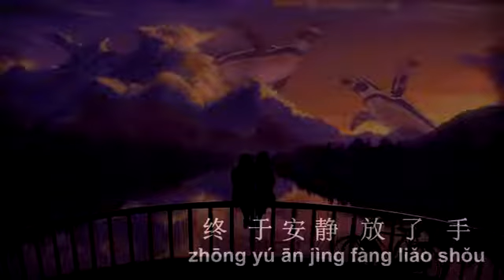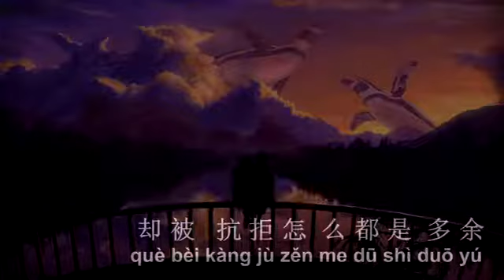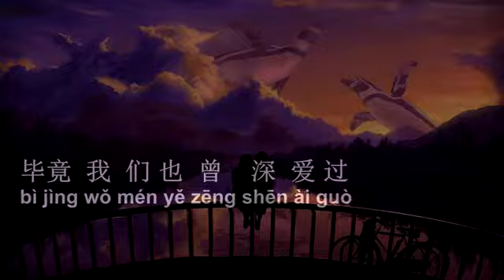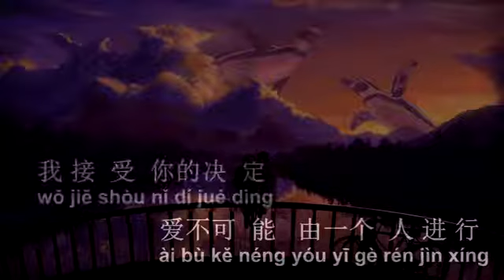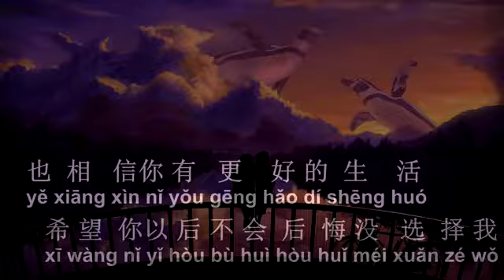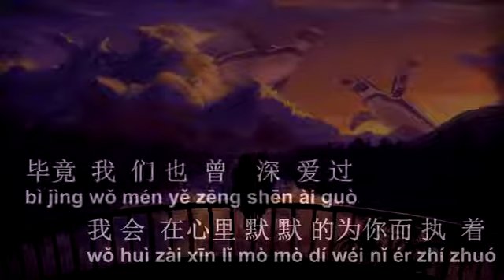bi jing seng ai kuo,karaoke pria